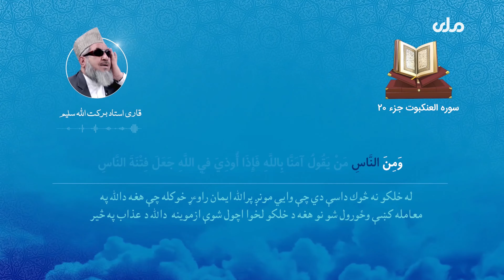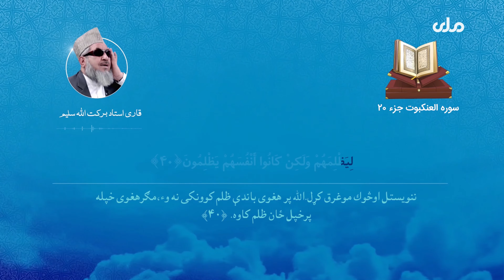Quran Para 20 Full | Qari Barakatullah Saleem | Pashto Translation - شلمه سپاره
د شیخ القرآن استاد قاري برکت الله سلیم په غږ د قرآنکریم د شلم  جز تلاوت او پښتو ژباړه